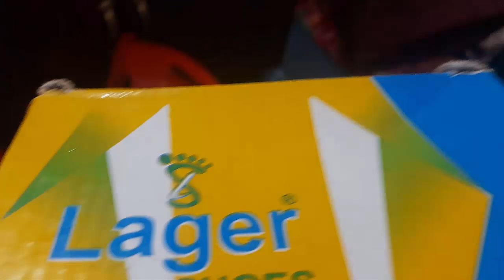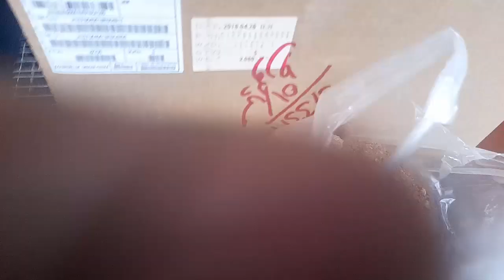Ducks Ko Uper Shift Kr Diya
Aoa friends!
I am a pet lover and i am here to share my love with you guys. I am starting it with a very small set up but you will see nice add ups gradually. I'll share my pets' routine, their diet and some ideas about pet care with you. Moreover, I'll share hand feeding techniques also. I'll post new videos daily.

How to Take Care of Baby Chicks | When do baby chickens start eating and drinking | Baby chick care week by week | What to feed baby chicks | How to care for baby chicks without a hen
how to take care of a baby chick at home
new baby chicks
raising baby chicks week by week
baby chicks
what can baby chicks eat
pictures of baby chicks
what do baby chicks eat
rhode island red
leghorn chicken
baby chicks
baby chicks near me
baby chicks for sale near me
baby chicks hatching
baby chicks for sale online
baby chicks chirping
baby chicks care
baby chicks temperature
baby chicks pictures
baby chicks food
what to feed baby chicks
when can baby chicks go outside
how to care for baby chicks
where to buy baby chicks
where to buy baby chicks near me
treats for baby chicks
temperature for baby chicks
what to feed baby chicks homemade
baby barred rock chicks
baby black chicks
ducks swimming in a pond
duck swimming video
duckling swimming lessons
duck swimming float
ducklings swimming age
duckling swimming lessons
duck swimming float
ducklings swimming age
duck swimming video
swimming duck underwater
baby ducks swimming
when do baby ducks start swimming
puddle ducks baby swimming
youtube baby ducks swimming
baby ducks swimming in sink
when can baby ducks start swimming
baby ducks in swimming pool
why is swimming behind the mother duck the best option for baby ducks
baby ducks swimming underwater
baby ducks swimming in tub